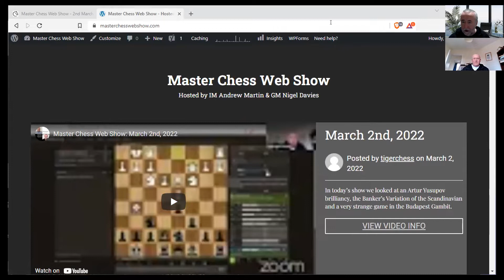Master Chess Web Show: March 7th, 2022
This episode takes a look at readers questions:
1) What to do about the 3.e5 Bf5 4.Ne2 e6 5.Ng3 Bg6 6.h4 line against the Caro.
2) Andrew's pick for the best ever King's Indian Defence Game.
3) What to do against the Volga Gambit.

ANDREW MARTIN

Andrew Martin is an International Master and FIDE Senior Trainer as well as being a prolific author of chess DVDs and books. Most of his DVDs have been produced by Chessbase and found

Andrew's recent books have been published by Everyman Chess and can be found

NIGEL DAVIES

Nigel Davies is an International Grandmaster who, like Andrew, holds the FIDE Senior Trainer title. He has authored fewer Chessbase DVDs, which can be found here:

Like Andrew, Nigel's recent books can be found at Everyman Chess. He also offers coaching and learning materials